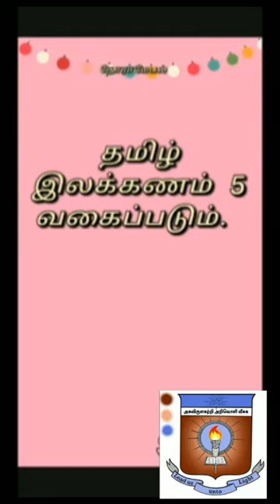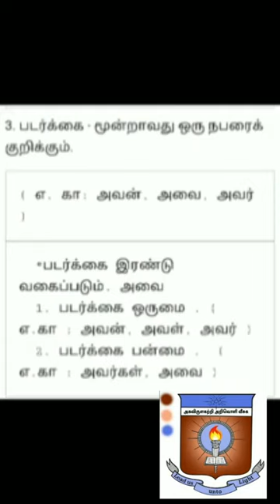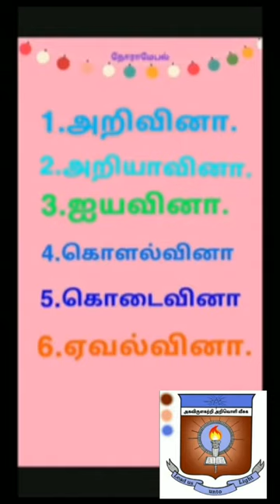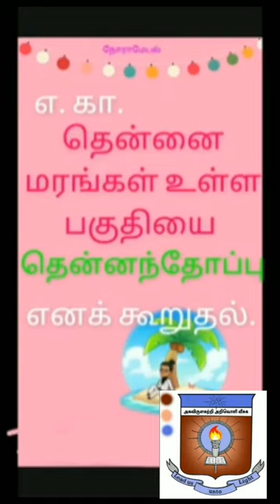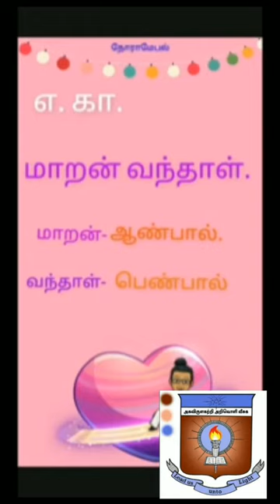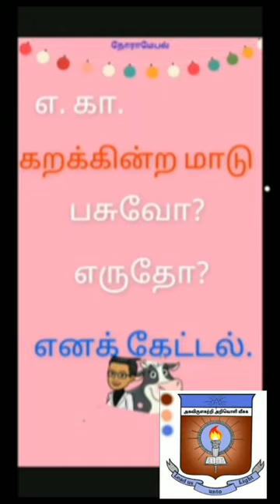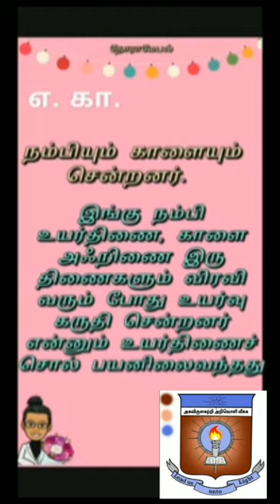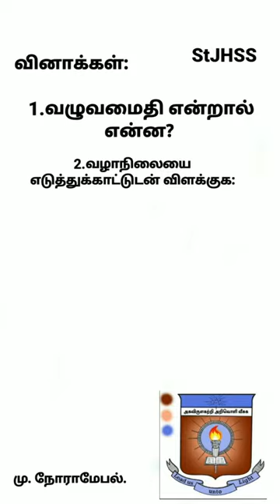X Tamil Online Class 23.08.2021